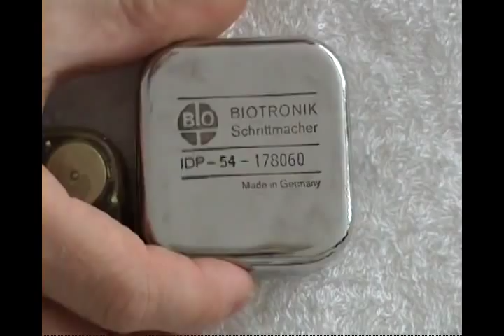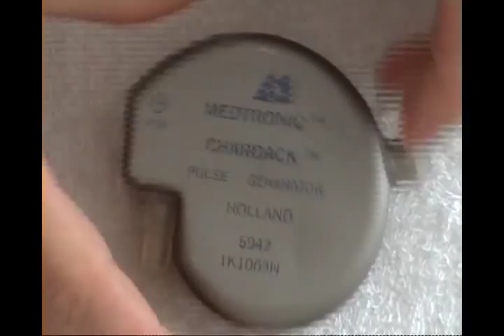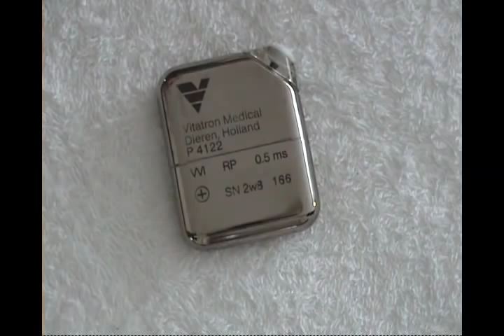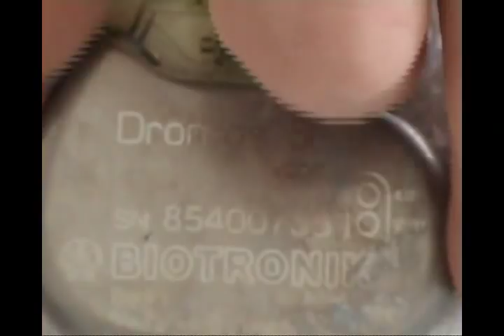Pacemakers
Yes, I have pacemakers.